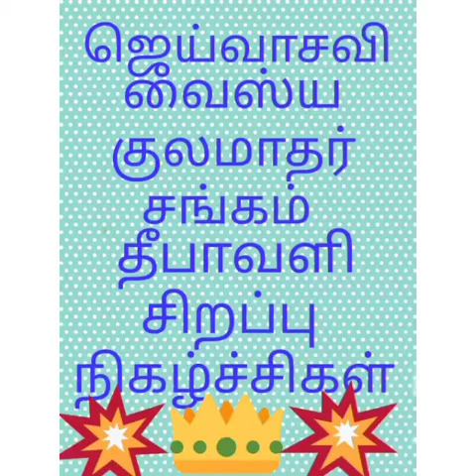சோலிங்கர் செந்தாமரைசெல்வி kitchen's தேங்காய் லட்டு VKMS தீபாவளி சிறப்பு நிகழ்ச்சிகள்